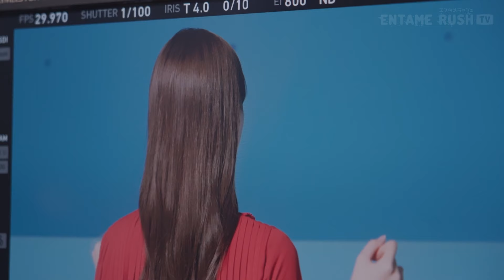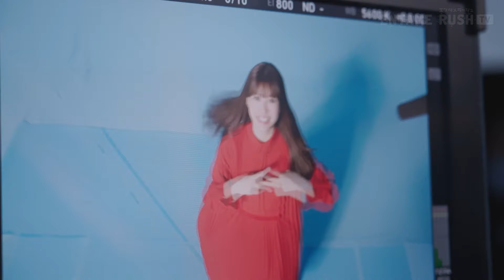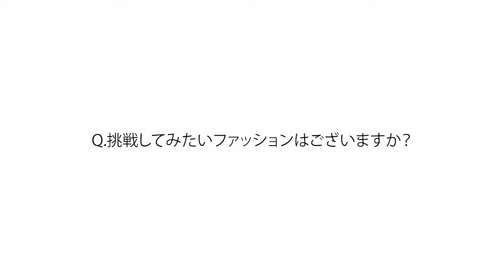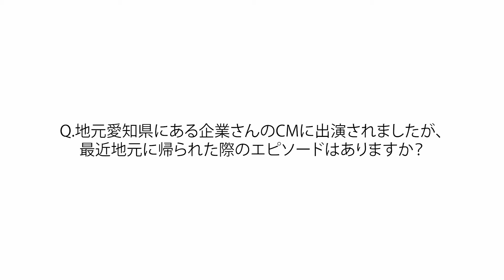生見愛瑠（めるる） 出演『アイカ工業』新TVCM「知らなかったやるじゃナイカ篇 ／ 使用事例もいいじゃナイカ篇」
00:00 CM「知らなかったやるじゃナイカ」篇
00:15 CM「使用事例もいいじゃナイカ」篇
00:30 CM「変幻自在がいいんじゃナイカ」篇
01:00 メイキング
09:45インタビュー

【CM概要】
■タイトル：「知らなかったやるじゃナイカ」篇（15秒） ／ 「使用事例もいいじゃナイカ篇」（15秒）
■出演者：生見愛瑠
■放送開始日：2024年3月11日（月）
■放送地域：関東･東海･関西の3エリアおよび北海道･宮城･福島･広島･福岡･佐賀の1道5県